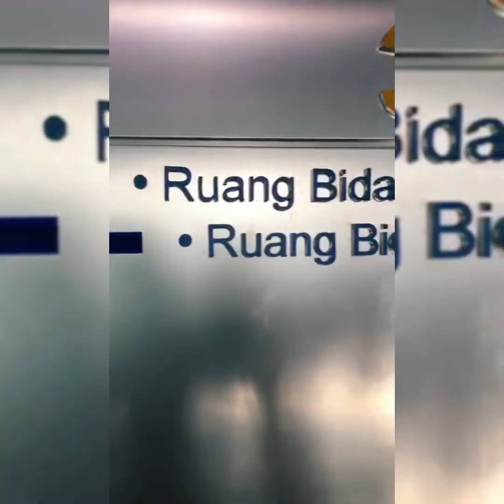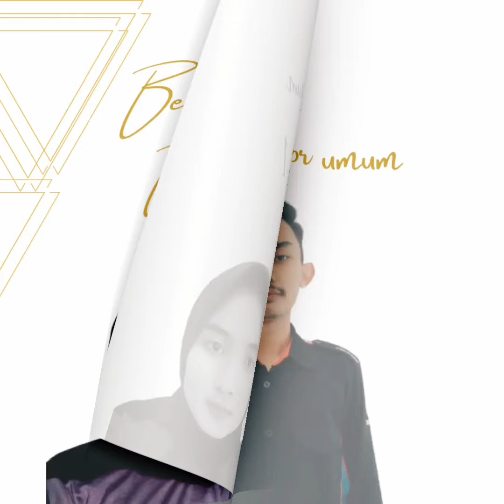PROFIL SATGAS ANTI NARKOBA BEM KM STIKes DHARMA HUSADA